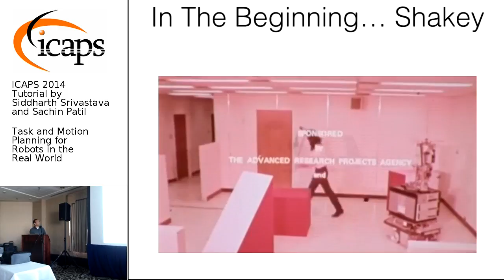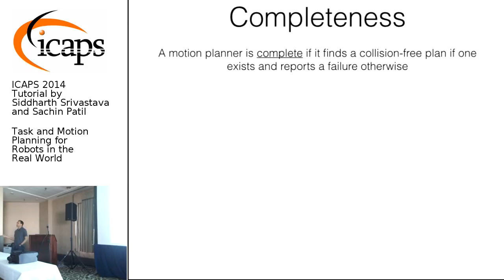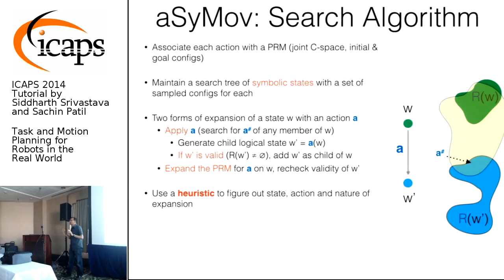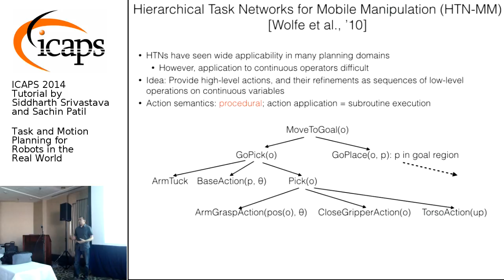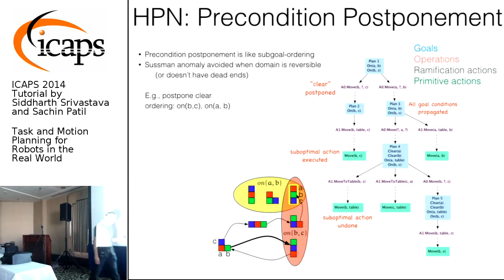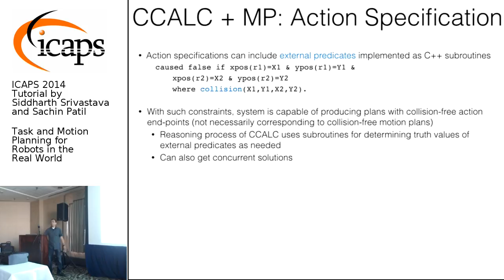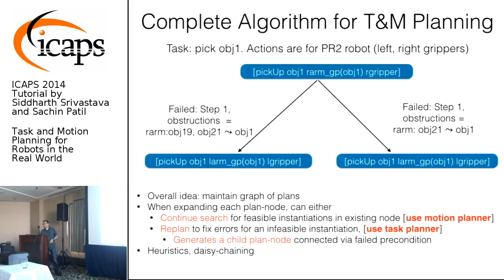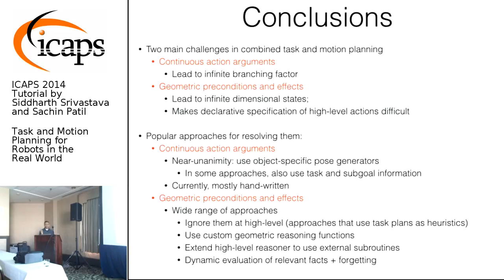ICAPS 2014: Tutorial by Siddharth Srivastava on "Task and Motion Planning for Robots..."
ICAPS 2014 Tutorial by
Siddharth Srivastava and Sachin Patil on
Task and Motion Planning for Robots in the Real World

Abstract:
 In order to autonomously perform high level tasks such as laying a table for dinner, robots need to carry out high level planning based on logical descriptions like PDDL as well as lower level motion planning in a high dimensional continuous space. While each of these levels of planning have witnessed significant research and have progressed immensely as independent fields, unifying them into a solution approach has turned out to be a significant theoretical challenge. This is because in the real world, even the so called high level actions, like picking up an object, have geometric preconditions over continuous arguments and cannot be expressed accurately as discrete actions. Furthermore, reliably executing such actions would require reasoning about the world from real-­valued sensor measurements.

This two-­part tutorial will cover the essential concepts from both fields and provide a comprehensive survey of recently proposed approaches for task and motion planning in robotics. One of the key objectives will be to break down the barriers preventing experts in each layer of planning from contributing using the techniques from the other. The first part of the tutorial will be focused on overall approaches for combining task planning and motion planning; the second part will be focused on aspects involving partial observability and stochastic actions.